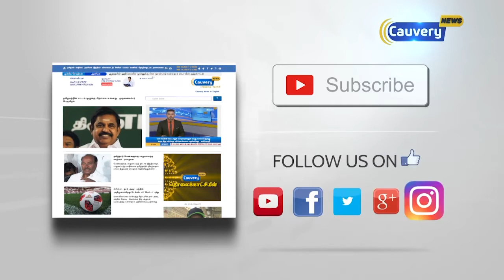அழிவு பாதையில் சென்று கொண்டிருக்கும் அதிமுக - சண்முகநாதன் குற்றச்சாட்டு